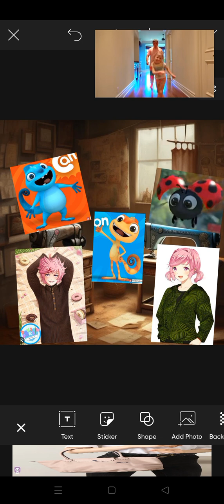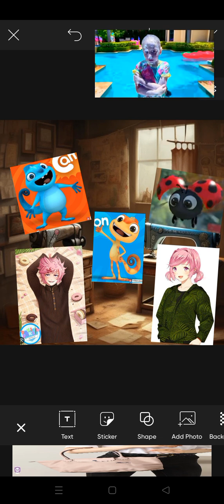Cam and Leon Hide Seek Song Nursery Rhymes